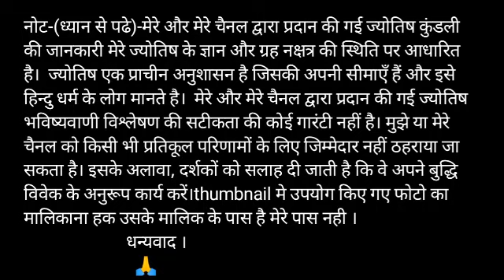Aaj ki Kark rashi / kark rashi aaj ka rashifal |18 November kark rashi 2019 |Kark tula special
Video published- 17 November  2019

कर्क राशि नाम अक्षर - ही, हू, हे, हो, डा, डी, डु, डे, डो

kark dainik rashifal 18 November 2019
1st-Kark rashi love rashifal
2nd-Kark rashi dainik  rupya paisa rashifal
3rd- Kark rashi dainik  swasthay rashifal
4th- Kark  dainik  vyapaar vyavsay career rashifal
5th- Kark  Dainik gyan shikha rashifal
कर्क   राशि दैनिक राशिफल 18 नवंबर 2019 -
1- कर्क   राशि के दैनिक उपाय
2- कर्क   राशि धन और वित्त संबंधित सारी बाते
3- कर्क  राशि प्रेम संबंध प्रेम प्रसंग राशिफल
4- कर्क   राशि दैनिक स्वास्थ्य से संबंधित राशिफल
5- कर्क   राशि व्यापार व्यवसाय करियर जीवन राशिफल
6- कर्क   राशि दैनिक राशिफल
7- कर्क   राशि जन्मकुंडली विशेषज्ञ

धन्यवाद ।